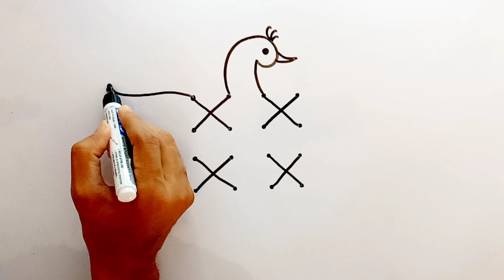XXXX Using Peacock Drawing | XXXX Beautiful Drawing | Peacock Rangoli Drawing From 4×4 Dots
Your Queries 👇
xxxx using peacock drawing
xxxx beautiful drawing
peacock rangoli drawing from 4×4 dots
peacock drawing
peacock drawing simple
peacock drawing step by step
peacock drawing tutorial
how to draw peacock with dots
how to draw peacock Rangoli
peacock Rangoli drawing
peacock drawing from dots
beautiful drawing from 4×4 dots
drawing from XXXX
how to draw beautiful drawing
rangoli drawing from dots

More Video Related To Drawing And Sketches Available On My 2 Youtube Channel 😊

My Others Social Media's Link :
( All Social Media Available Lalit_Gondaliya_777)